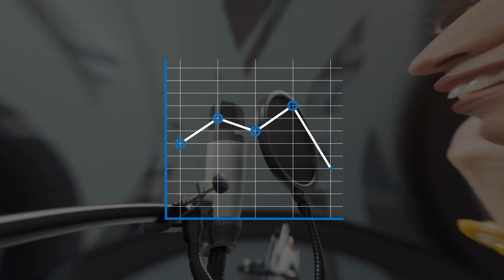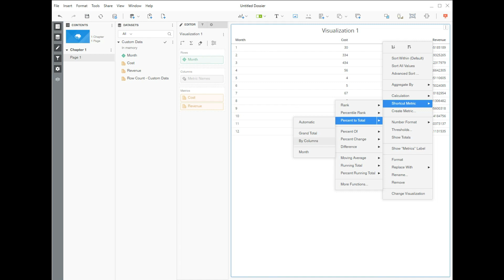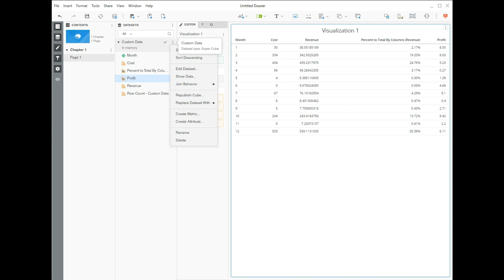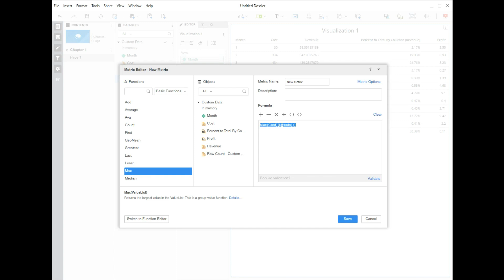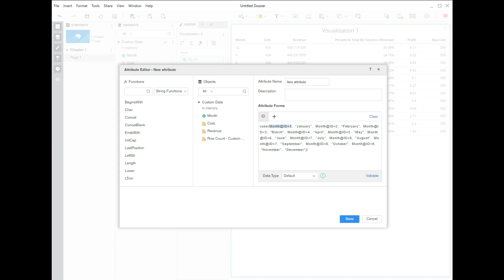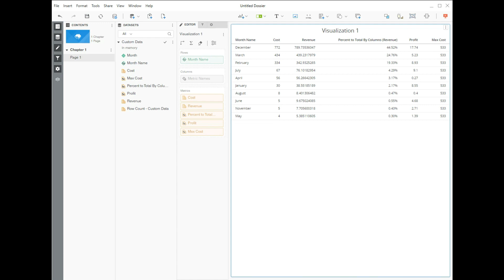How To Create Derived Metrics and Attributes in MicroStrategy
In this Data in the Wild episode, you'll learn how to create derived metrics and attributes in MicroStrategy.

Data Meaning is a consulting company that provides business intelligence services to leading companies and government agencies.

Our mission is to increase the effectiveness of our customers'​ business, without compromising their budget, by transforming data into intelligent information that will lead into strategic decisions.

We provide top consultant services that generate flexible solutions to our clients in the areas of business intelligence, data warehousing, and project management.